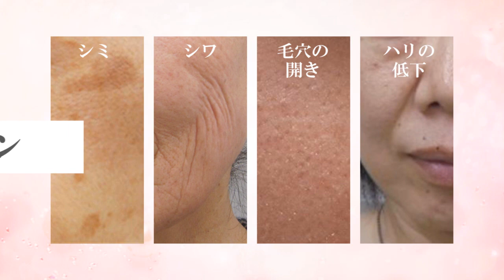【若返り】お顔の老化にストップ！美肌アモーレ 品川美容外科／品川スキンクリニック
シミ 、しわ 、毛穴の開き 、ハリ の低下はすべて 「肌老化の始まりのサイン」
肌老化が本格化する前に「美肌アモーレ」で年に1、2回お手入れをすることで、
いつまでも若々しい状態をキープすることができます✨

無料カウンセリングはこちらから

美容整形・美容外科なら品川美容外科。
全国各地に院を持つ品川美容外科。美容専門医による無料カウンセリングを実施中！
小さな悩みからでも、美容のプロにご相談ください😊

☆☆品川美容外科／品川スキンクリニック　公式情報☆☆

人気のメニューもお得に受けられる！美容症例モニターのご案内🔍
★モニター応募はこちらから

キレイになる情報をわかりやすく解説！品川美容外科がおくるビューティーメディア📚
★Shinagawa Beauty Naviへはこちらから